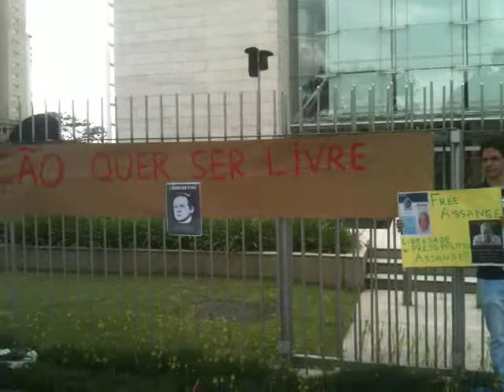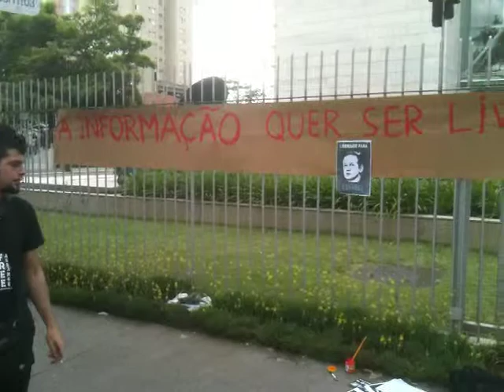Ato pela liberdade de Julian Assange - A informação quer ser livre